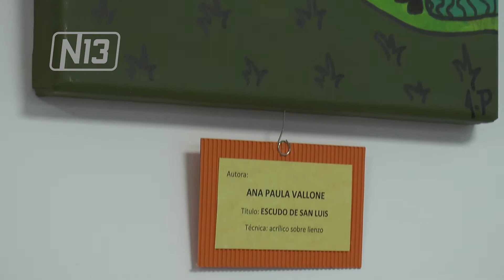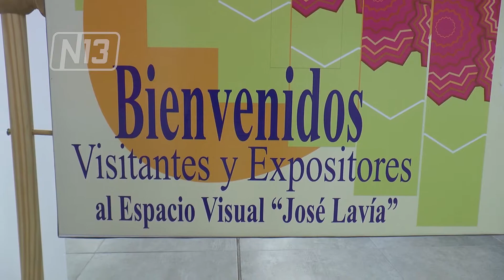PRIMERA MUESTRA PICTÓRICA COLECTIVA